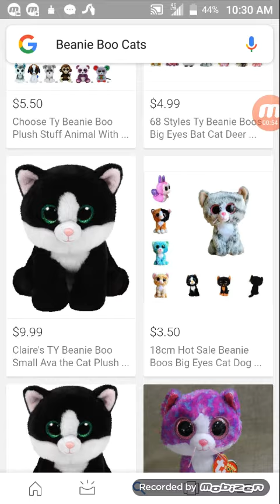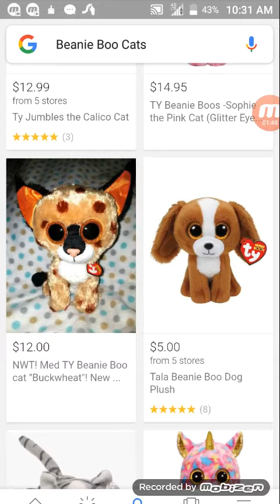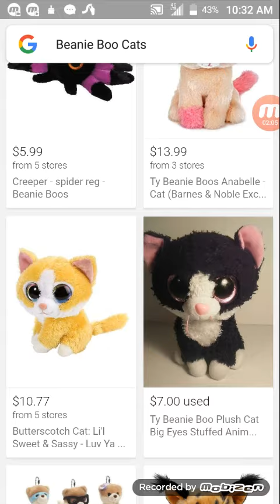Does this Beanie Boo cat even exist/ looking at Beanie Boos